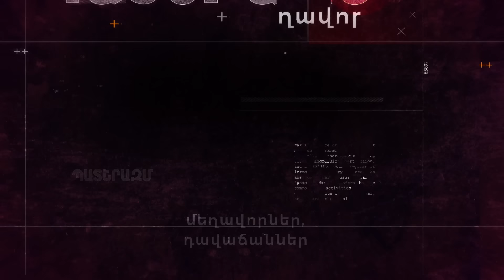Խաչելություն ասելով վարչապետի աթոռին նստե՞լը նկատի ունեն. եկեղեցու որոշ սպասավորներ բոբիկ են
Ինձ աջակցելու համար՝ հղում/քարտային տվյալներ/Idram👇
աջակցելով ինձ՝ աջակցում եք ազատ խոսքին։

✅ 🇦🇲 AMD/Դրամային
INECOBANK
Ընթացիկ հաշվեհամար 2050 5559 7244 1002
Քարտային հաշիվ 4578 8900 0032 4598
ZHIRAYR VOSKANYAN

Ձեր աջակցությունը շատ կաևոր է ինձ համար։ Ձեր օգնությամբ կկարողանամ շարունակել նախագծերը՝ հանուն Հայաստանի, հանուն մեր հանրության, հանուն իրականության։

INTERMEDIARY BANK:
* BANK OF GEORGIA TBILISI, GEORGIA
SWIFT CODE: BAGAGE22
BENEFICIARY BANK: INECOBANK CJSC
YEREVAN, TUMANYAN STR. 17, ARMENIA
SWIFT CODE: INJSAM22
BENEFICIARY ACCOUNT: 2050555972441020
BENEFICIARY NAME: ZHIRAYR VOSKANYAN
BENEFICIARY ADDRESS: G. YEREVAN,SHIRAKI AVENUE,72 , APARTM. 3
*USD INTERMEDIARY FOR BANK OF GEORGIA (BAGAGE22) IS CITI BANK N.A. (CITIUS33)

INTERMEDIARY BANK:
* SBERBANK AND OFFICES IN RUSSIA MOSCOW, RUSSIA
SWIFT CODE: SABRRUMM
SWIFT CODE: INJSAM22
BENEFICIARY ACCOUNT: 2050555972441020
*USD INTERMEDIARY FOR SBERBANK (SABRRUMM) IS BANK OF AMERICA N.A. (BOFAUS3N)